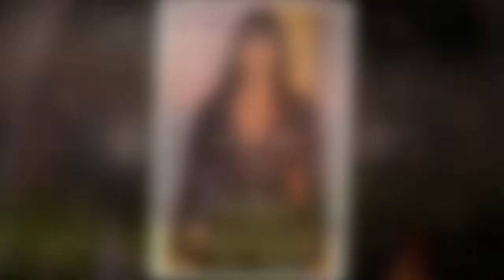GMB's Richard Arnold breaks silence on role exit claims about 'good mate' Ranvir Singh